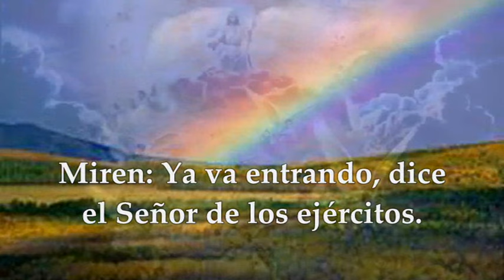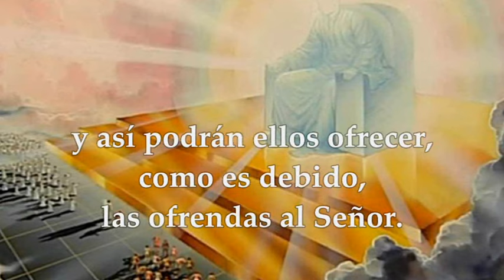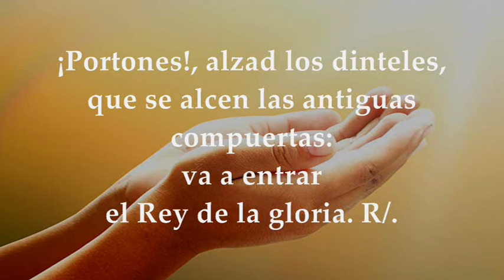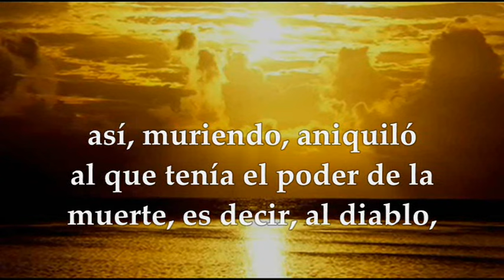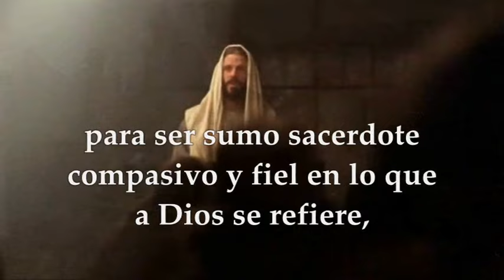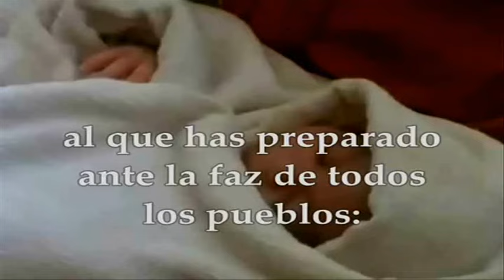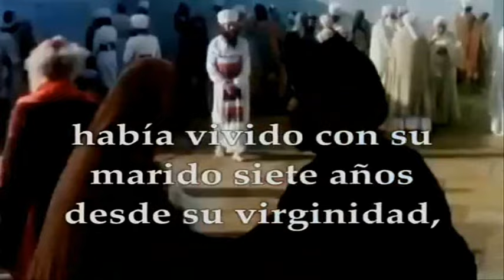EVANGELIO VIERNES 2 DE FEBRERO DE 2024 | FIESTA DE LA PRESENTACIÓN DEL SEÑOR | LUCAS 2, 22-40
EVANGELIO Y LECTURAS SANTA MISA VIERNES 2 DE FEBRERO DE 2024 FIESTA DE LA PRESENTACIÓN DEL SEÑOR. Primera Lectura: Del libro del profeta Malaquías 3,1-4 Salmo 23,7.8.9.10 R/.El Señor, Dios de los ejércitos, es el Rey de la gloria. Opción Primera Lectura: De la carta a los Hebreos 2,14-18 Evangelio según san Lucas 2,22-40.